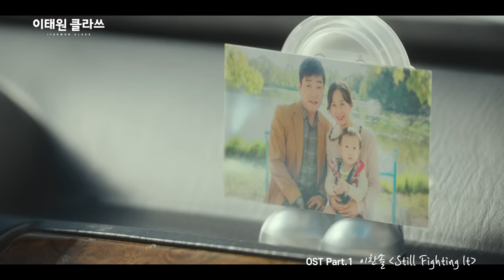[MV] 이찬솔 - Still Fighting It [이태원 클라쓰 OST Part.1 (ITAEWON CLASS OST Part.1)]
2020년 상반기 최고의 기대작으로 주목받고 있는 JTBC 금토드라마 '이태원 클라쓰'의 첫 번째 OST가 공개됐다.

'이태원 클라쓰 OST'의 첫 번째 주자로는 지난해 '슈퍼밴드'를 통해 ‘영혼을 울리는 목소리’라는 극찬을 받은 이찬솔이 참여하였다. 이찬솔의 감성 가득한 목소리가 묵직한 감동을 더하는 'Still Fighting It'은 미국의 프로듀서이자 싱어송라이터인 Ben Folds가 2001년 발표한 솔로 데뷔 앨범 'Rockin’ The Suburbs'에 수록되었던 곡이다. 이 곡은 Ben Folds가 자신의 아들을 생각하며 만든 곡으로 성장에 수반되는 성장통에 대한 송가이다. 광고, TV 프로그램 등에 배경음악으로 사용되며 대중에게도 친숙한 이 곡은 소신을 포기하지 않는 삶을 가르친 새로이의 아버지와 새로이(박서준)의 서사를 뒷받침하며 드라마 시청자와 리스너들에게 뭉클한 감동을 전해줄 것으로 기대를 모으고 있다.

[Credits]
Lyrics by Ben Folds
Composed by Ben Folds
Arranged by 한샘

Music Director 박성일
Vocal Director 엉클샘

Vocal 이찬솔
Piano 박성일
Guitar 엉클샘
Bass 엉클샘
Programming 박성일, 엉클샘
Chorus 이찬솔

Marketing Planning 이민지, 김민정
Music Video Edited by 김현정, 박진영
Distributor 이민지, 박경민

Recorded & Mixed by 박무일 at Studio Curiosity

Album Producer 구교철
Executive Producer ㈜블렌딩